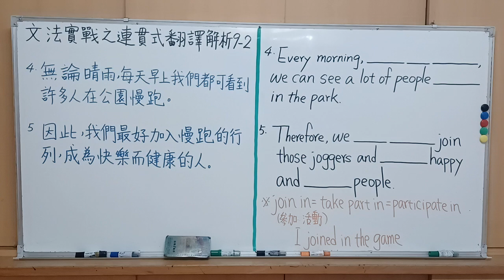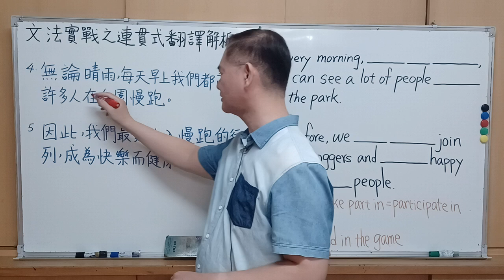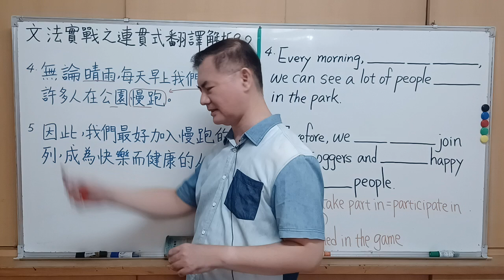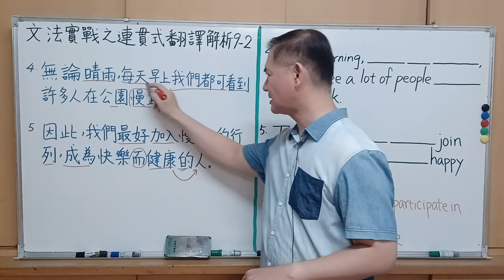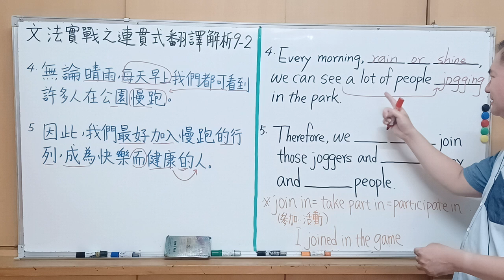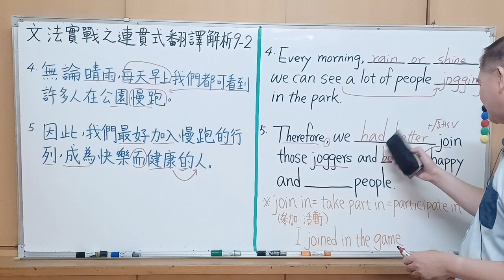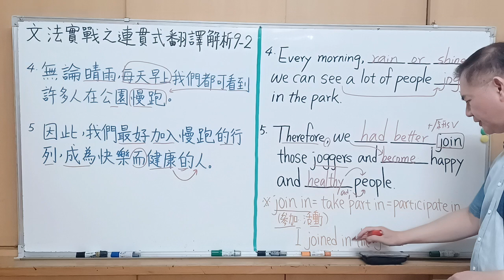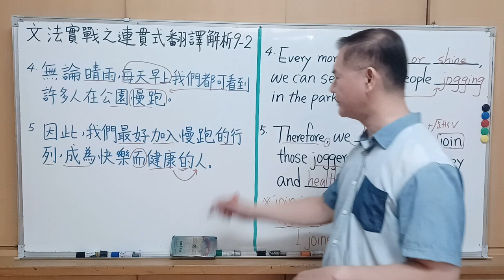Mr.Chen英文教學--文法實戰之連貫式翻譯解析9-2 (學測/中級英檢翻譯)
參考自: 陳啓賢、陳明亮 , 活用連貫式翻譯100篇 , 建宏出版社